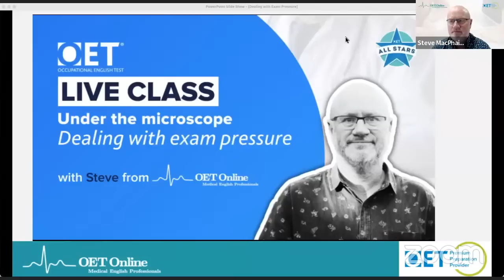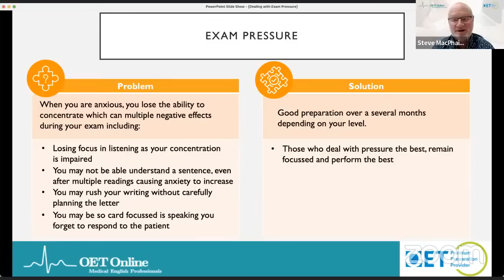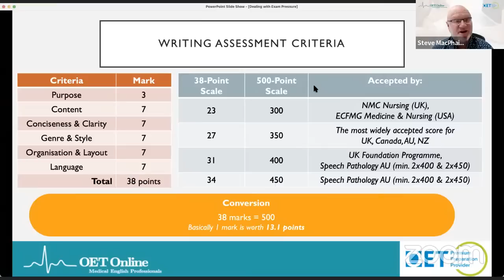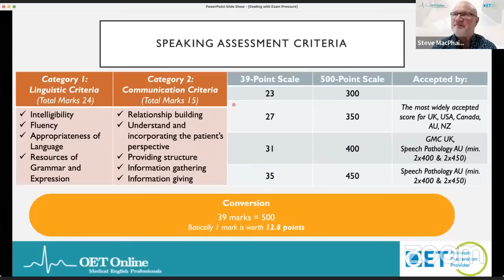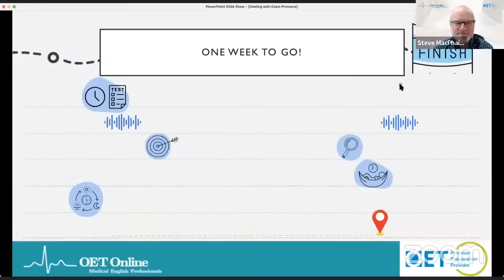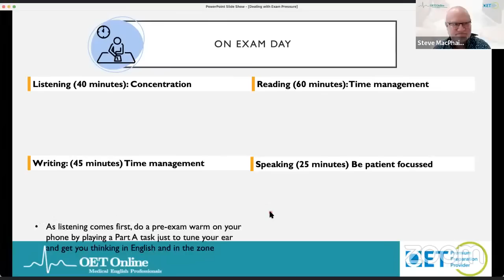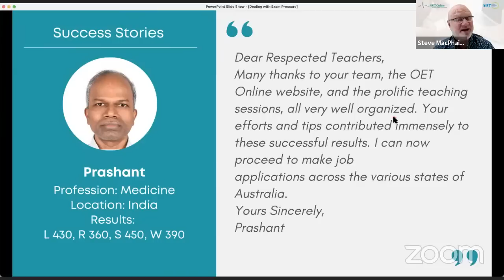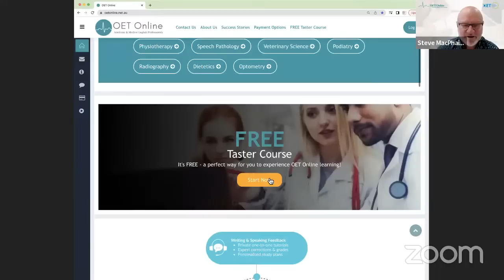Live class with OET Online: Under the microscope - Dealing with exam pressure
In this session, Steve will explore ways to effectively deal with exam pressure. Make sure to tune in to this session to ensure you are calm and collected and perform at your best on exam day. A can't miss session - so join us LIVE to ask questions, and we'll conquer exam pressure together!